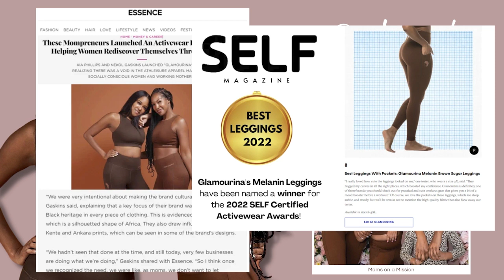Colorism Among the Black Community | Behind Glamourina Moms on a Mission Podcast EP7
In today’s episode of Behind Glamourina | Moms on a Mission, we want to talk about Colorism.  What does it mean, where did it come from, and have you experienced colorism in your personal life?

Thank you for tuning into today’s episode of Behind Glamourina | Moms on a Mission. We have a passion for building sisterhood through wellness, and creating a safe space where all women feel like they belong.

Be sure to visit glamourina.com to shop culturally-inspired activewear that reminds you that you are enough. Stay well. Until next episode, Tribe